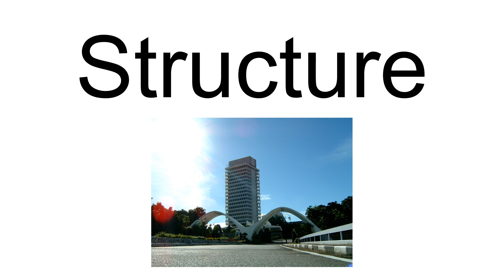Telemedicine Act 1997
The Telemedicine Act 1997 (Malay: Akta Teleperubatan 1997), is a Malaysian law enacted to provide for the regulation and control of the practice of telemedicine and for matters connected therewith.